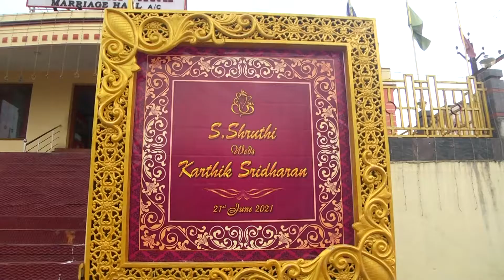PROMO -SHRUTHI WEDS KARTHIK srihariphotos.com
Wedding Photographers in Chennai - Srihari Wedding Photography

Srihari Photos [ Wedding Photography ] the best wedding photographers in Chennai has been inspiring and capturing sweet memories for [ 1000+ wedding couples ]for the past [ 15+ years in 6 countries ]. Srihari Photos is a well known International wedding photography company have attended many wedding in Germany, France, Switzerland, Denmark, etc.,
“ The Most Precious Moments Of Your Life Deserve To Be Captured ”
We Offer Wedding Photography Services like

 Wedding Photography
 Destination Photography
 Wedding Videography

Srihari Photos the Most Sought After Wedding Photography Company